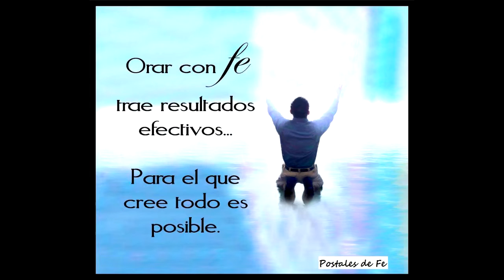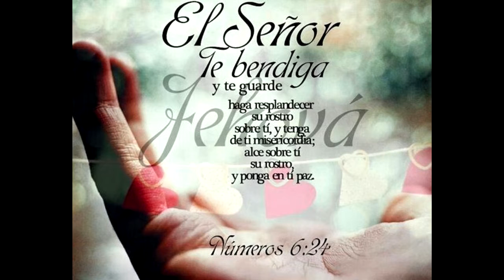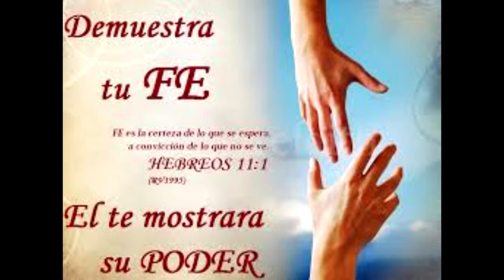Amale y pidele perdon